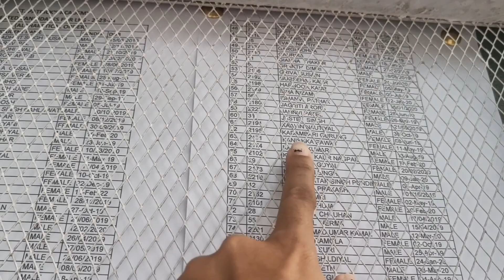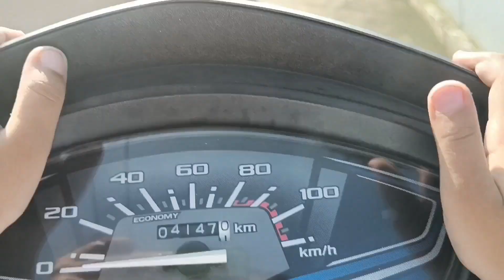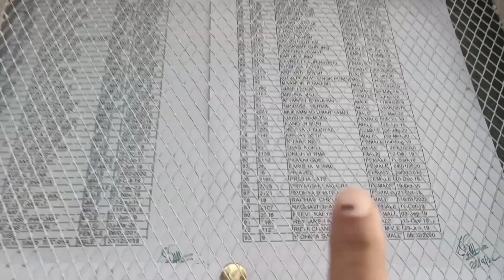Vlog m der hai par andher nhi... after long time